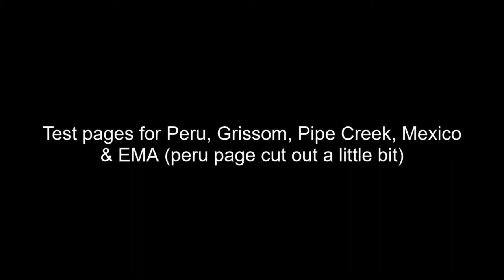Miami County Fire & EMS Page Tones Vol. 1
Captured in this video is Test pages for Peru Fire, Grissom Fire, Pipe Creek Fire, Mexico Fire, Denver Fire, Dukes EMS, Galveston Fire, Macy Fire, Miami County Emergency Management
(Correction, the first tone which cut out was not Peru Fire. It was in fact Emergency Management.)